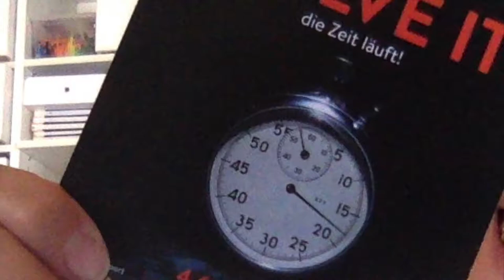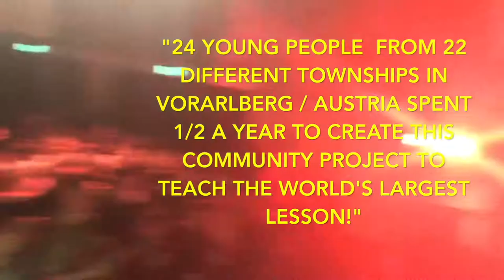Musical "SOLVE IT! Time is running!"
Die Jugendbotschafter und "groovaloos" stellen mit ihrem Musical "Solve IT" die 17 SDG - Ziele vor.